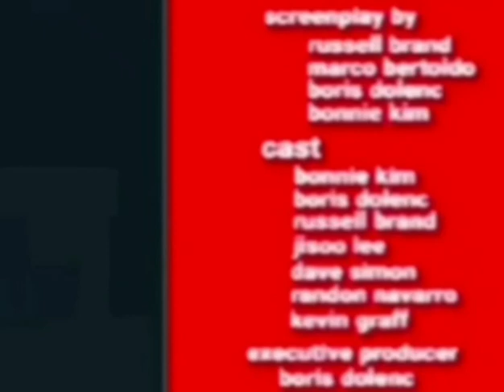Talking tom and friends minis under the skin cartoon 1080p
Talking tom and friends minis under the skin on Talking tom and friends